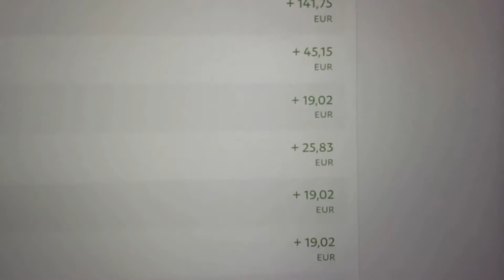2188: Comment le plus grand formateur de vente au monde a utilisé la Bible pour virer ses clients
Récemment, j’ai écouté un livre audio (KISS: Keep It Simple Salesman) du regretté «plus grand vendeur du monde»:

Fred Herman.

Si tu ne sais pas qui était Fred Herman et que tu vends de quelque manière, forme, alors tu as fait tes études dans la mauvaise bibliothèque.

Fred était facilement l'un des plus grands vendeurs qui ait jamais vécu.

Et Earl Nightingale nommé Fred le meilleur vendeur de la planète.

Il est devenu particulièrement célèbre après avoir été sur Johnny Carson et avoir vendu à Johnny son propre cendrier devant 20 millions de fans.

Quoi qu'il en soit, je recommande vivement tout ce qui est de Fred Herman.

Et dans le livre, il tire beaucoup de conseils de vente de la Bible.

Mon préféré étant la suppression des clients et la vente aux bonnes personnes en premier lieu.

Plus précisément, cette citation de l'Écriture:

«Pourquoi cherchez-vous les vivants parmi les morts?»

Pourquoi en effet.

Je suis stupéfai de voir combien de fois un franchisé millionnaire profitera de l'occasion pour me poser des questions (un avantage d’être franchisé) par email à propos de ne pas vendre aux acheteurs, et de cibler les mauvaises personnes.

Ce sont des prospects morts.

Pourquoi les cherches tu, mon enfant?

Surtout quand il y a tant de vivants à vendre?

Ce qui m'amène à la Franchise Millionnaire.

La compétence que j’enseigne peut t’aider à faire la séparation des vivants des morts, non seulement une tâche très simple, mais aussi une tâche potentiellement très rentable.

À bien des égards, c'est la compétence la plus rentable que tu puisses apprendre.

Beaucoup plus rentable que même la rédaction, le marketing ou la vente.

Et ça tombe bien car la Franchise Millionnaire est en promo. 1000€ de réduction. Avec en prime le Générateur De CASH offert gratuitement.

Le soucis?

La date limite est presque arrivée.

Amitiés,
Yann